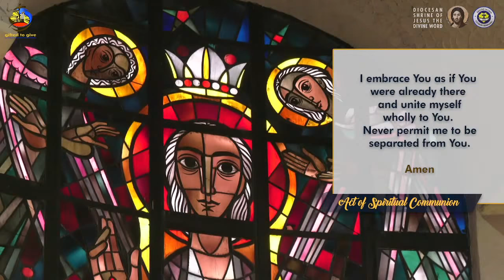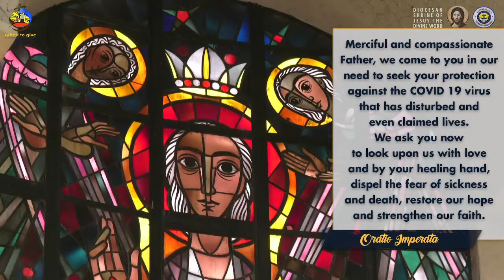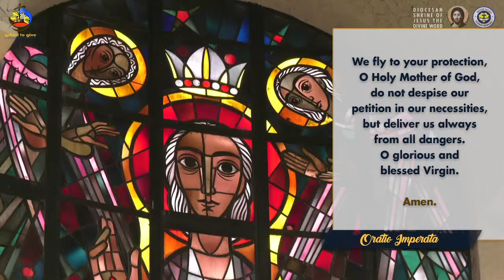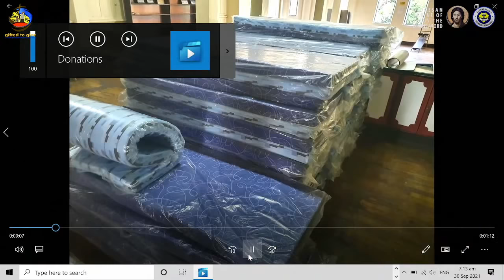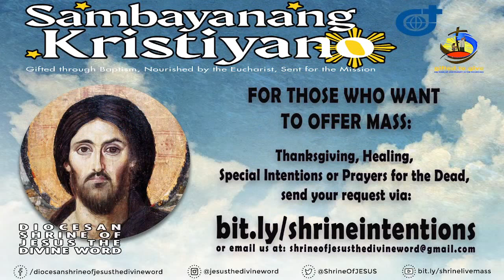6:30 AM Holy Mass - September 30 2021, Wednesday 26th Week in Ordinary Time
Live 6:30 AM  Holy Mass - September 30  2021,  Wednesday  26th Week in Ordinary Time, Memorial of St Jerome